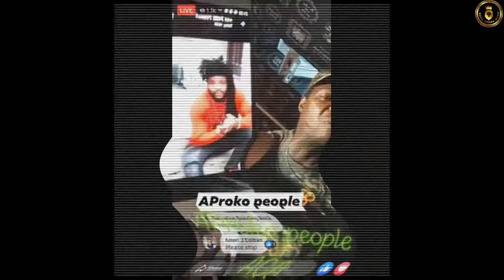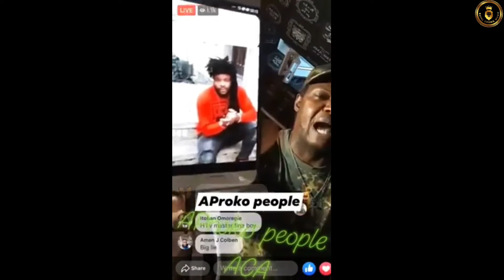Sheggey Remy - Erhun (Viral Video)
this is one of the prayer point we must pray against 🙇‍♂️🙏🏼🙇‍♂️🙏🏼🙇‍♂️
I have forgiven dose who lied against me and I ask dose i offended to forgive me 🙏🏼🙏🏼🙏🏼🙏🏼2020 is gonna be great, GO ENJOY #(ERHUN)- PRAYER by Sheggey_Remy 👇👇👇👇👇👇👇